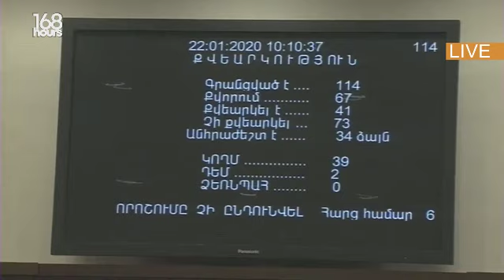«Դուք վախենում եք ուսումնասիրել կոռուպցիոն ռիսկերը». Մարուքյանը՝ «Իմ քայլին»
ԱԺ նիստը՝ ՈՒՂԻՂ